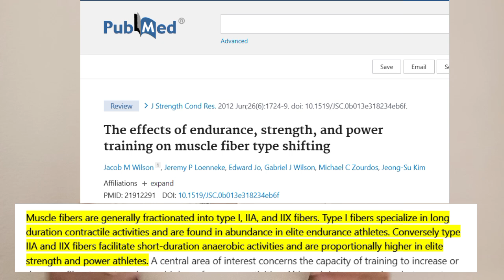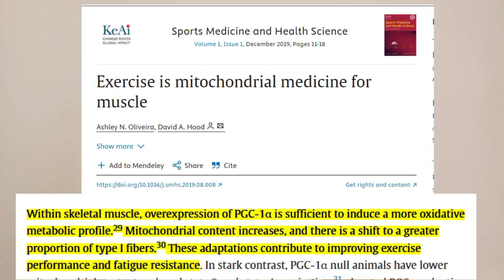Can More Mitochondria Make You Stronger? Science Says No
Can increasing your mitochondrial count actually make you stronger? In this video, I challenge the bold claims made by scientists who say injecting mitochondria boosts strength by 30%.

Using scientific studies and real logic, I break down why more mitochondria equals more endurance—not more power. We’ll look at the difference between Type 1 and Type 2 muscle fibers, how training activates different systems, and why elite marathon runners aren’t exactly strength champions.

Don’t fall for the hype. The truth is right here on the screen.

References:

- The effects of endurance, strength, and power training on muscle fiber type shifting

- Exercise is mitochondrial medicine for muscle